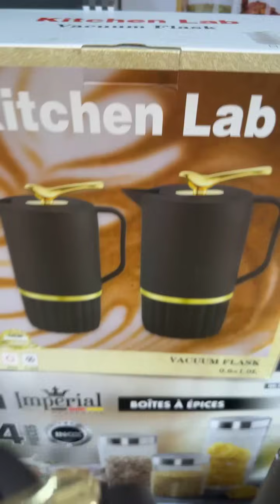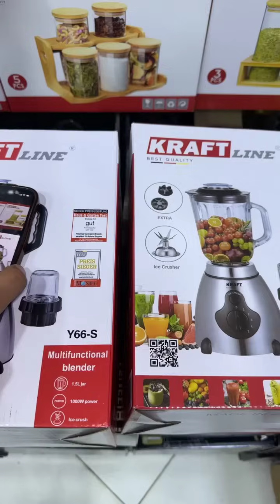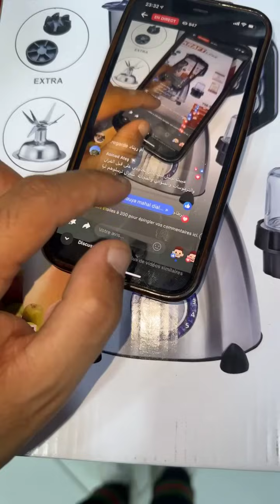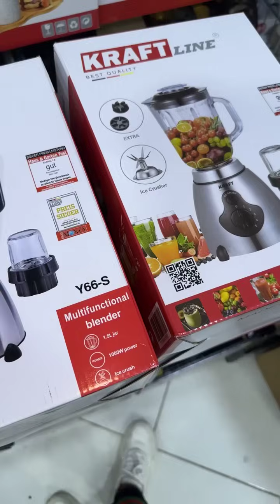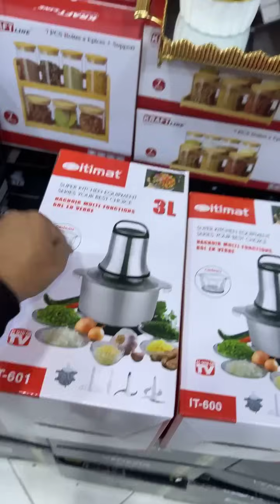✅✅ احسن صولد في المغرب 🇲🇦🇲🇦عند أواني شعيب 😍لي عجبو صولد يكليكي على قلب ❤️❤️همزة ديال بصح 🛑🛑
✅✅ احسن صولد في المغرب 🇲🇦🇲🇦
عند أواني شعيب 😍

لي عجبو صولد يكليكي على قلب ❤️❤️

همزة ديال بصح 🛑🛑